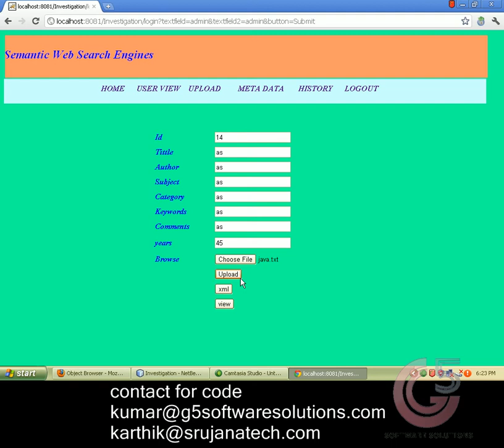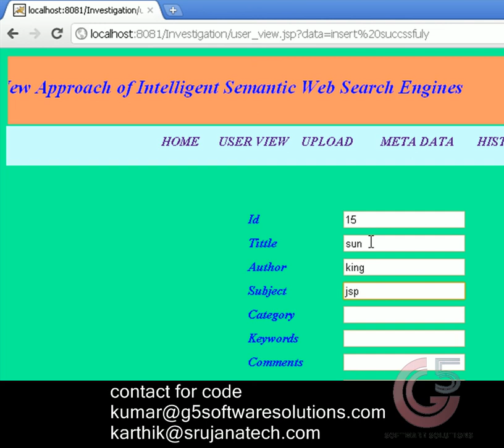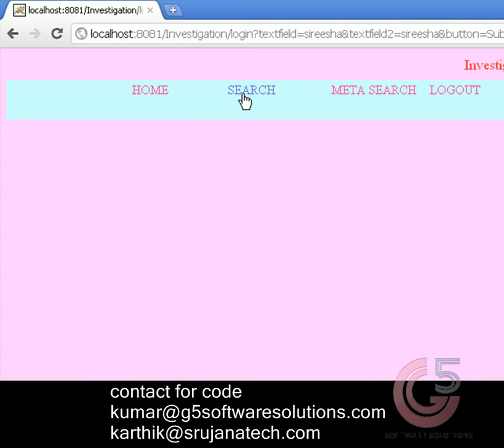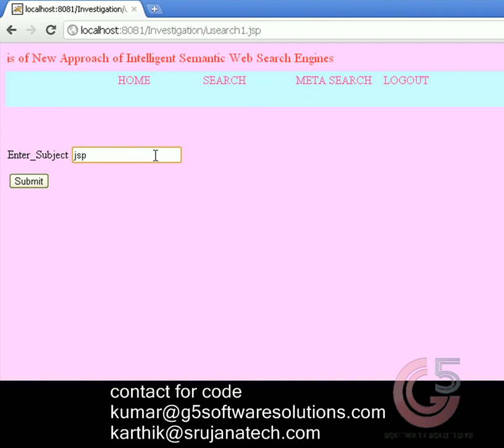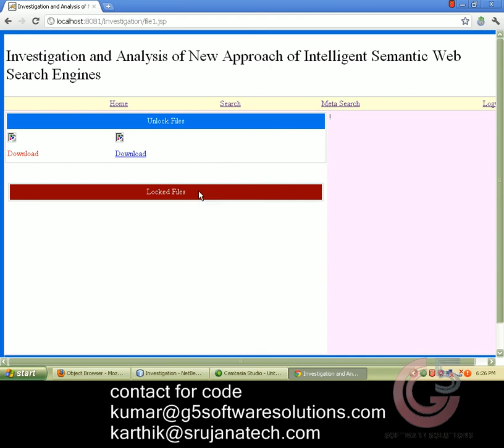Investigation and Analysis of New Approach of Intelligent Semantic Web Search Engines